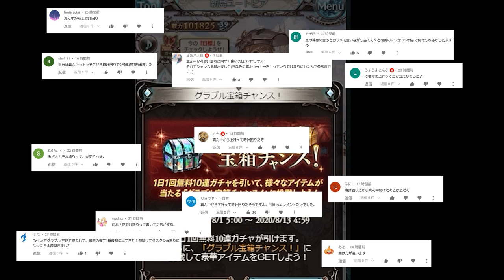もしかしてアム○ウェイやってる？ 宝箱８日目【グラブル】